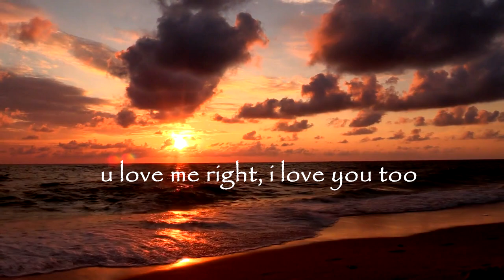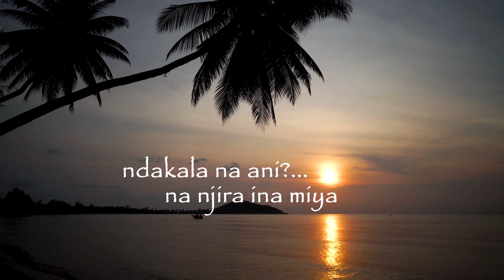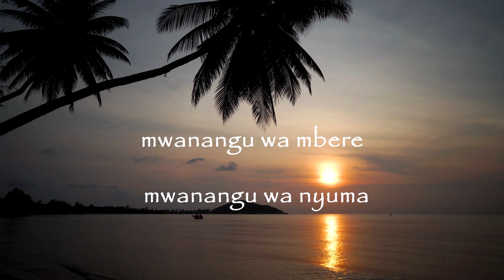Doremi - Kidafrica - Official Video lyrics 2023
Official video lyrics - Doremi - Kidafrica

Produced by @HitmakerTk2
Graphics - Thanks to Roy - @rayy.nass

Thanks also to my followers - I never expected to be here and follow my dream of being part of your daily life somehow.

Streaming in all digital platforms: followme on